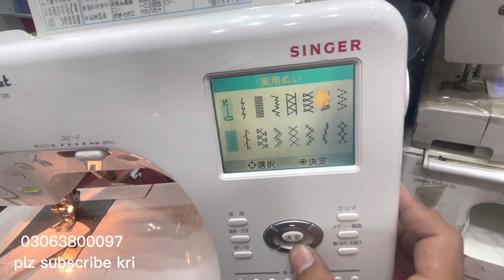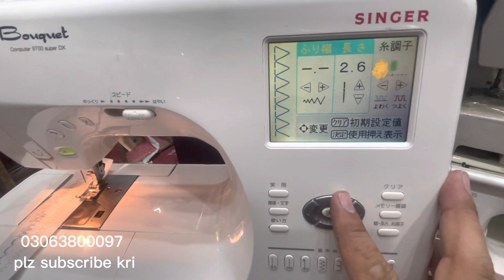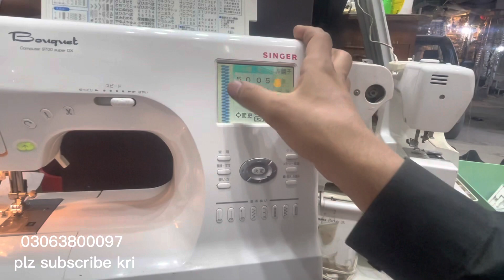how to use bouquet computer 9700 supar DX best japani machine home delivery all pk 03063800097 wtsp